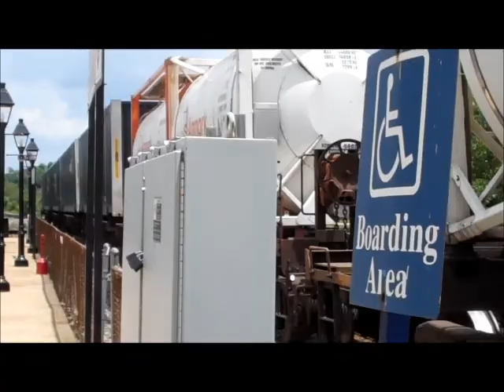6/14/12 Railfanning Alexandria,VA Part 1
**READ HERE**

Note:Took me all of my afternoon and half my evening to frickin upload this.

Description:I went to the Alexandria VRE station for most of the day and saw lots of trains.

Note 2:There will be two parts